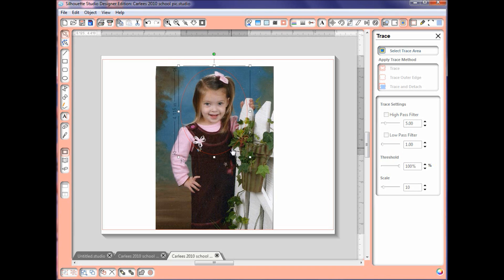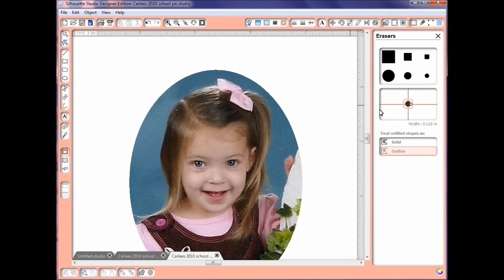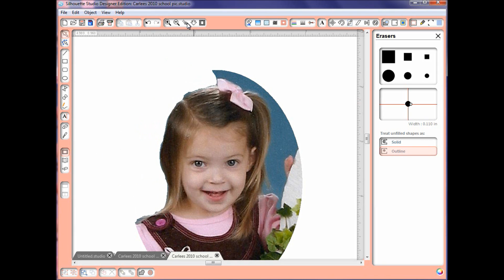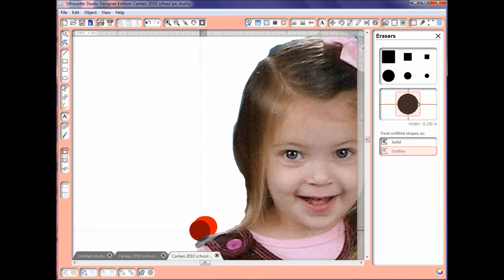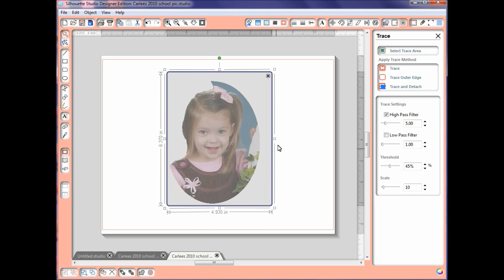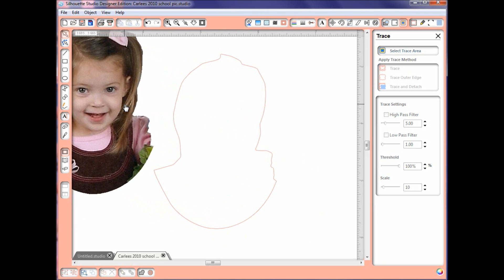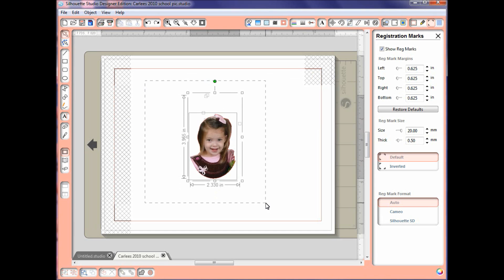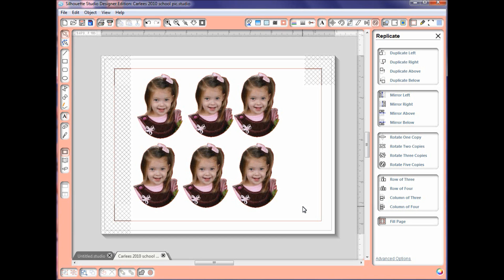Editing Photos In Silhouette Designer Edition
This tutorial will show you how to edit photos in the Silhouette Designer Edition and get the ready for a Print and Cut.